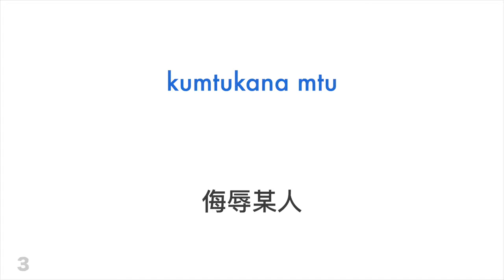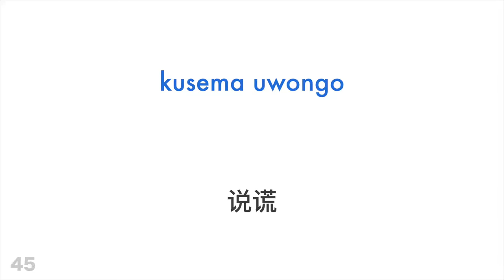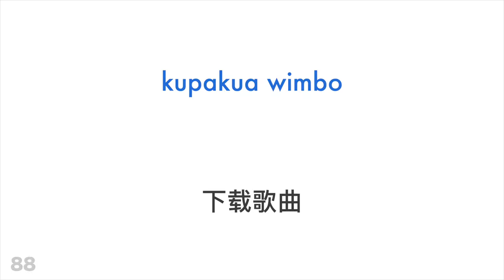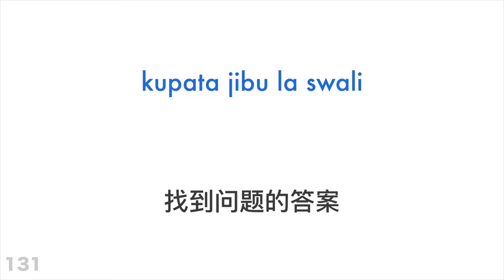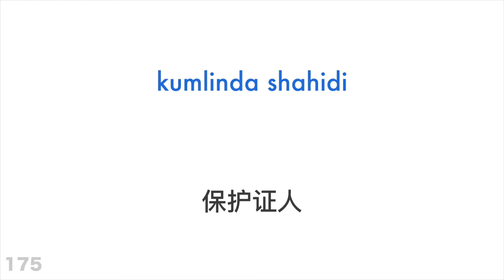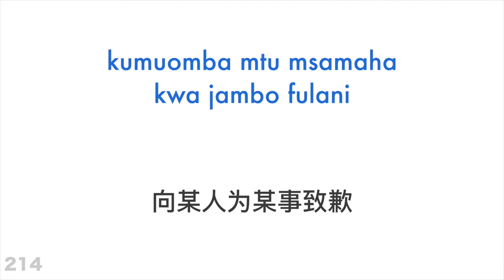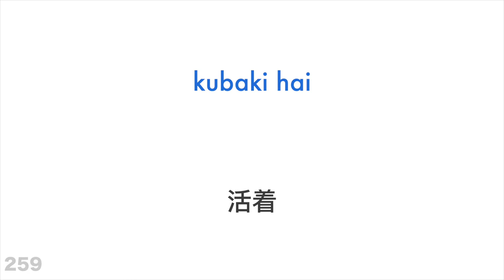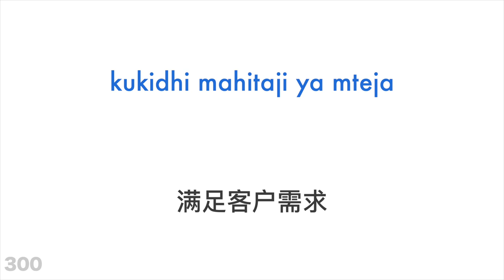300个动词 + 阅读和听写： - 斯瓦希里语 + 中文 - (母语者)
您想要了解更多吗？